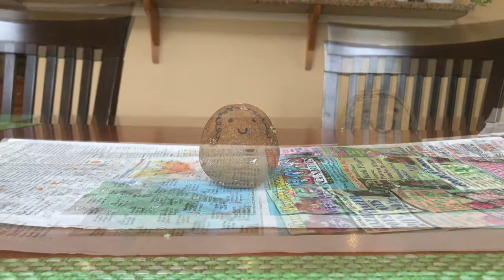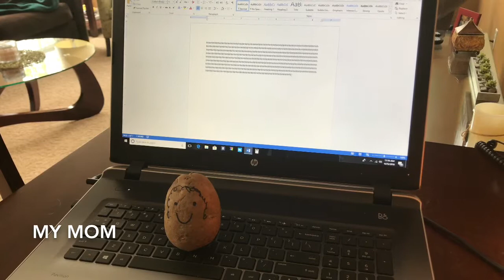Chip Wimberg Senior Documentary